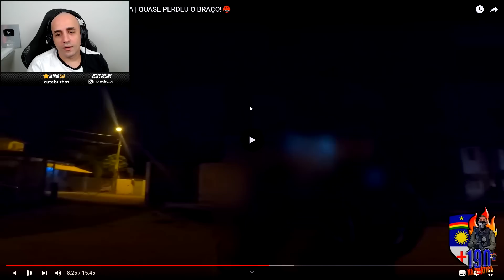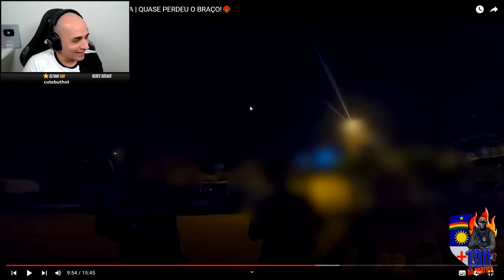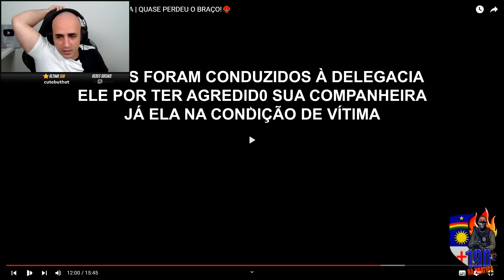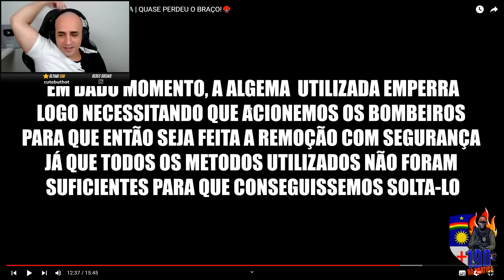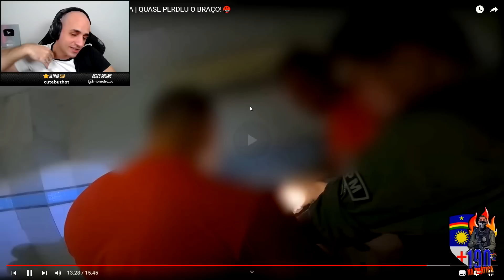Reagindo a AGR3DIU A ESPOSA E FOI EM CANA | QUASE PERDEU O BRAÇO!🤬 por 190 na Prática